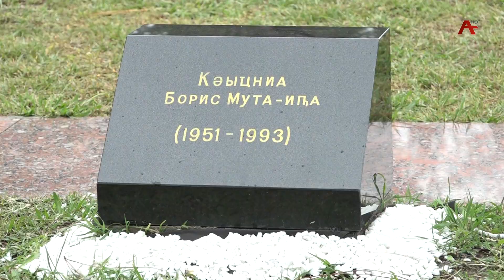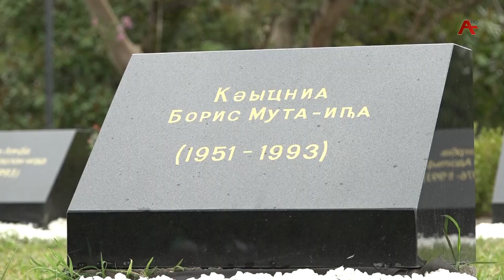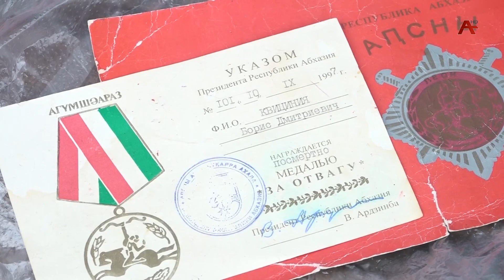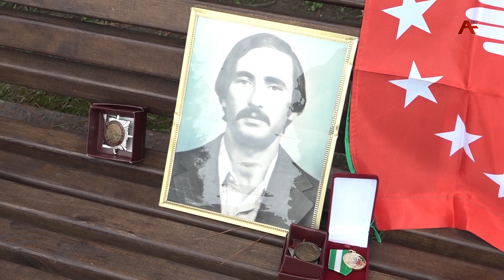Борис Квициния, пропавший без вести в сентябре 1993 года, перезахоронен в Парке Славы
Борис Квициния, пропавший без вести в сентябре 1993 года, торжественно перезахоронен на мемориальном кладбище в Парке Славы в центре Сухума. На могиле бойца при поддержке администрации города была установлена надгробная плита. Репортаж Рады Чачава.